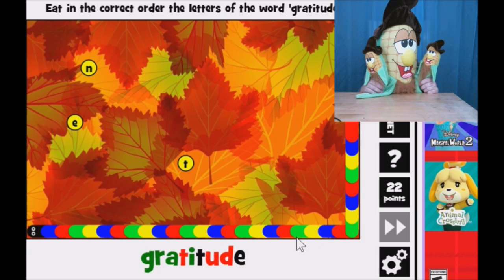Bigungous - plushplaygames Thanksgiving Word Snake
Corny, Corna, and Comcom play Thanksgiving Word Snake on another episode of the Plushgiving Celebration on plushplaygames. Comcom is tired and over-the-top funny in the latest zany episode from your favorite plushes!

Thanksgiving Word Snake was played on primarygames.com